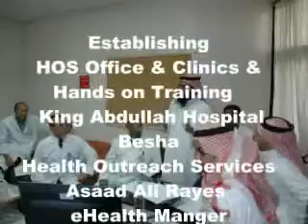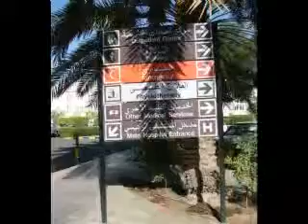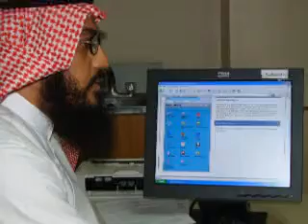تأسيس مكتب وعيادة مرجعية بمستشفى الملك عبدالله ببيشة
Establishing KFSHRC regional office and clinic at King Abdullah Hospital, Besha
تأسيس مكتب وعيادة مرجعية بمستشفى الملك عبدالله ببيشة  وربطها فضائياً
رسالة المستشفى:
 يسعى مستشفي الملك فيصل التخصصي ومركز الأبحاث لأن يصبح الرائد في تقديم الرعاية الصحية لمواطني المملكة العربية السعودية من خلال القيادة والإبداع. إن المستشفى التخصصي لا يألو جهداً في ابتكار الحلول الكفيلة بتقديم الرعاية الصحية المثلى لذوى الحاجة بغض النظر عن أماكن تواجدهم الجغرافي، ونظراً لكونه مركزاً مرموقاً للرعاية الصحية فإن المستشفى يقوم بتقديم أرقى البرامج التدريبية والتعليمية فضلاً عن مساندة الأبحاث.
 رؤى مراكز خدمات التعاون الصحي
ترتكز فكرة مراكز خدمات التعاون الصحي على إنشاء مراكز و مكاتب متعددة التخصصات مزودة بكافة التجهيزات بما في ذلك المختبر و الأشعة، مدعومة بأقوى وسائل الاتصال المباشر بالمستشفى التخصصي.
  الهدف من إنشاء مراكز مستشفى الملك فيصل التخصصي المرجعية
• إيجاد حلول لما يعترض المرضى من عقبات.
• تنسيق شئون المرضى بين المستشفى التخصصي والمستشفيات المرجعية.
• إحالة المرضى ذوي الحالات التي يمكن متابعتها ومعالجتها في المستشفيات المرجعية بواسطة أطباء تلك المستشفيات .
• تنسيق إجراء فحوصات  ما قبل التنويم (وقد تجرى تلك الفحوصات  بالمستشفى المرجعي أو يتم إرسال المرضى إلى المستشفى التخصصي).
 الخدمات المتاحة في مرحلة المشروع الأولى
•  تحويل المرضى
• فحوصات ما قبل الدخول
• عمل إجراءات المواعيد
• الاستشارات الإكلينيكية
• استشارات الرأي الطبي الثاني
• عمل إجراءات خروج المرضى
• عمل تقارير خروج المرضى
• عمل إجراءات إعادة صرف الدواء
• عمل إجراءات الفحوصات المخبرية
• تقديم الاستشارات والاستفسارات للمرضى